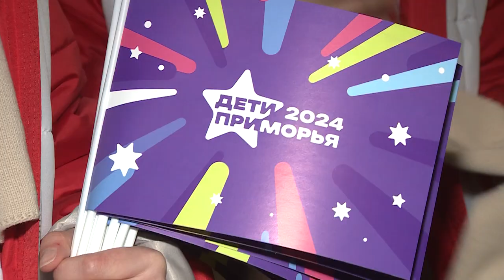Спортивная делегация КНДР прибыла во Владивосток для участия в международных играх «Дети Приморья»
На зимние международные игры «Дети Приморья» прибыла спортивная делегация Корейской Народно-Демократической Республики. В аэропорту Владивостока гостей встретили по русской традиции хлебом и солью. Также всей сборной Северной Кореи подарили спортивную форму игр.